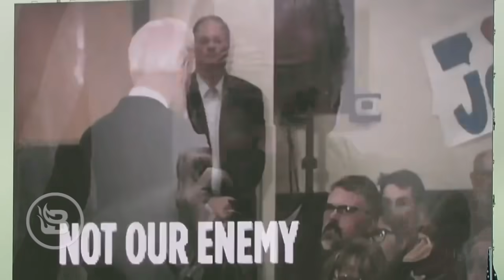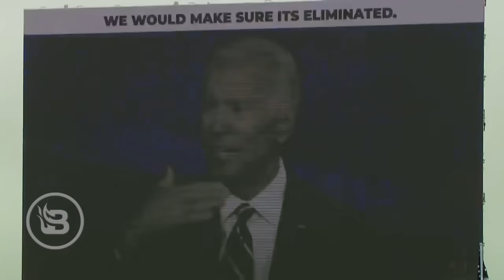Trump STUNS Rally Crowd, Blasts Video Exposing Biden’s Lies on Giant Screens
President Trump STUNNED the crowd at his rally this week by pulling up a video showing Joe Biden's long history of lies. WATCH Trump taunt Biden for hiding in the basement